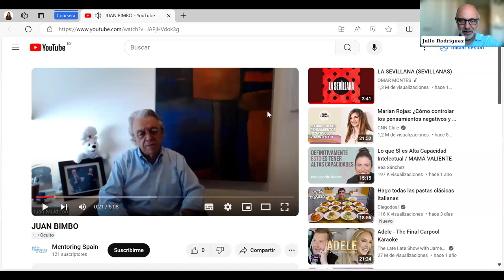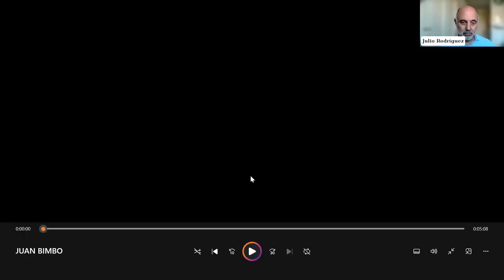EUDEwebinar | Presentación Libro "Descifrando la cultura organizacional"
En un mundo donde “el futuro del trabajo” ya nos alcanzó, la cultura organizacional es un factor crucial que diferencia a las empresas, potencia su progreso y el crecimiento sustentable. Este libro te lleva en un viaje inigualable junto a líderes y expertos destacados que comparten con gran apertura y generosidad su camino en la habilitación deliberada de culturas organizacionales sólidas en España y México.

Únete a este emocionante viaje de descubrimiento en el apasionante mundo de la cultura organizacional. ¡No te lo pierdas!